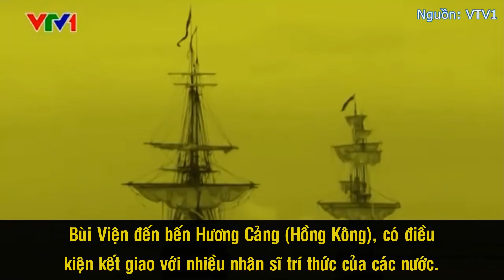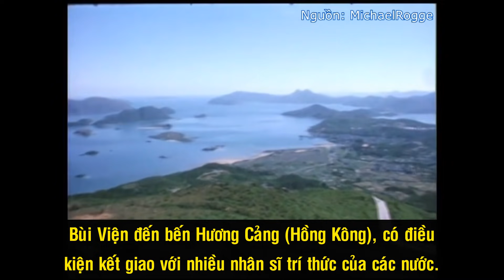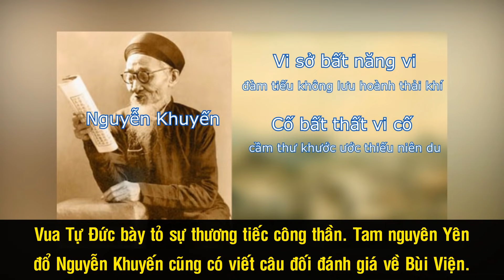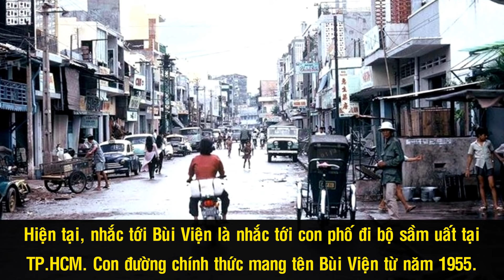Bùi Viện - Nhà Canh Tân Mẫu Mực Trong Lịch Sử Việt Nam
Hiện nay, khi nhắc tới cái tên Bùi Viện, đa phần chúng ta đều nghĩ ngay tới tên của một con phố sầm uất bậc nhất TP. HCM. Tuy nhiên, Bùi Viện trong lịch sử là một nhân vật đáng để hậu thế phải ngưỡng vọng bởi ông là một trong những nhà canh tân quan trọng trong triều đình nhà Nguyễn. Bằng thái độ cởi mở, tầm nhìn xa trông rộng, ông đã nỗ lực đưa Đại Nam bước ra khỏi lối mòn “bế quan tỏa cảng” và từng bước tìm kiếm cơ hội đổi vận cho dân tộc.